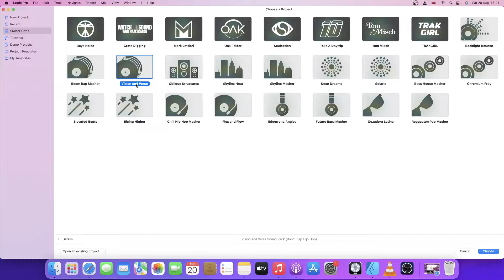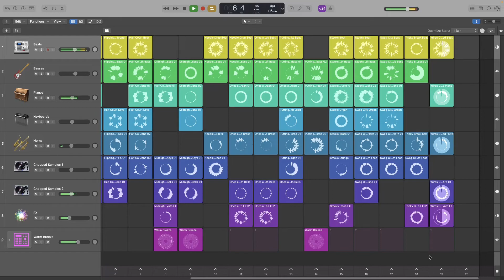Vision and Verse - Starter Projects - Logic Pro X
Logic Pro X - Starter Grids - Project - Vision and Verse